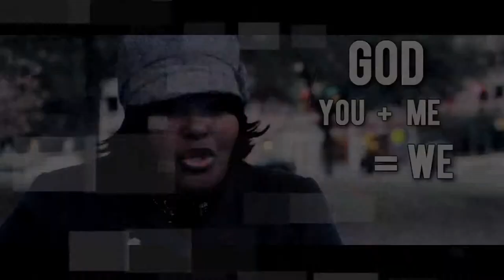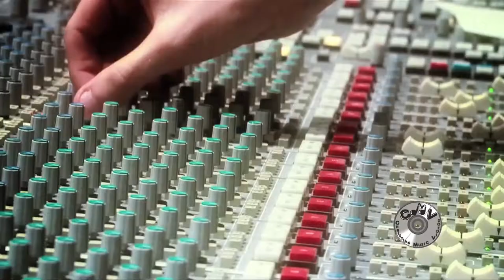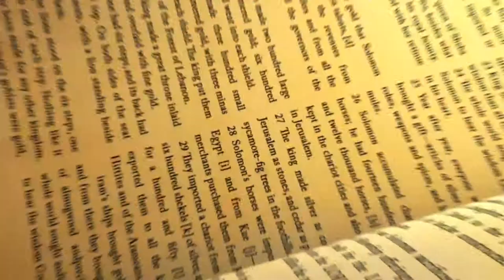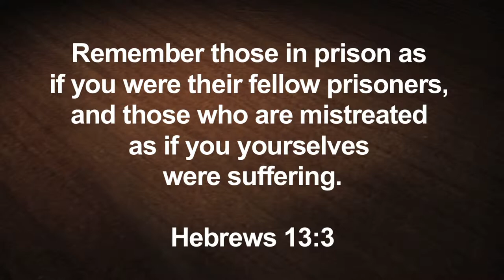Christian Music Videos - Episode 1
Episode Title: Suffering
Scripture Shared: Hebrews 13:3
Video Jockey: Surgeon

CMV Mobile, a spin-off of the national television series "Christian Music Videos" is an internet video series featuring independent Christian music videos.